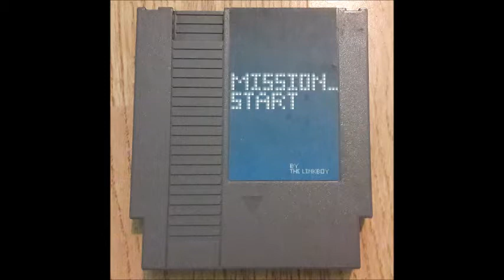Mission_Start Album - Track 04 - The Inn